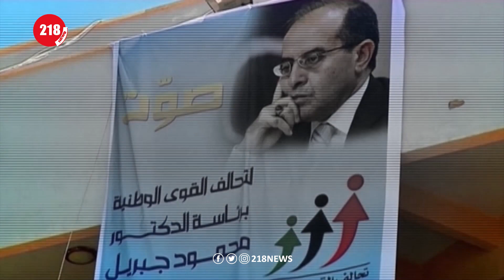محمود جبريل ..رجل بحجم وطن | برنامج LIVE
ناقش برنامج لايف الذكرى الثانية لوفاة محمود جبريل الذي أفنى حياته وهو يصدح دفاعا بصوت العقلِ عن أن الوطن فوق الجميع وفيه متّسعٌ للجميع، محمود جبريل الرجل الذي زاوج بين السياسة والتخطيط الاستراتيجيّ، ولم يضل الطريق أمام وهجِ السلطة ولم يتعثر في تلابيب المؤمراتِ والكواليسِ و الاصطفافات التي آثر كثيرون الانخراط فيها حماية لمكتسباتهم ومصالحهم الشخصيّة.